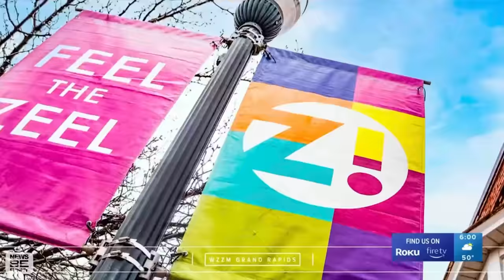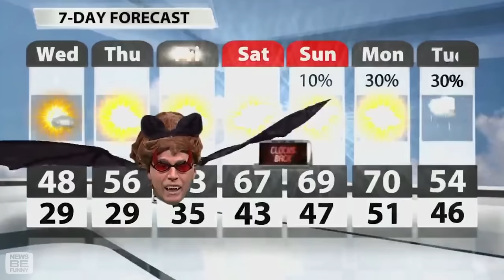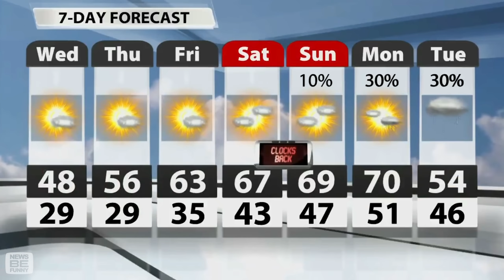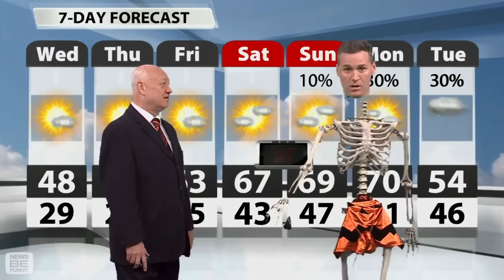Best News Bloopers October 2023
Watch the Best News Bloopers October 2023!

About News Be Funny:
News Be Funny creates unique videos with original commentary to react and comment on a diverse array of topics as part of a critical review. News Be Funny has been featured in media outlets worldwide including Buzzfeed, Rolling Stone, Mashable, Time Magazine, and the Washington Post.